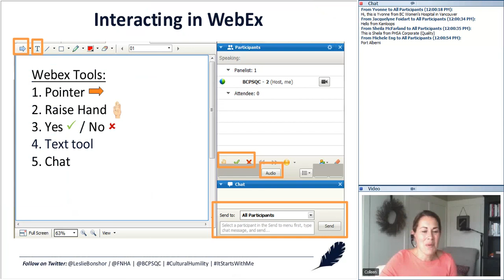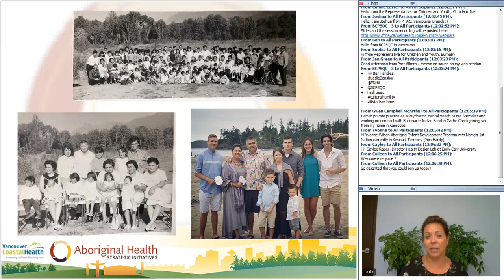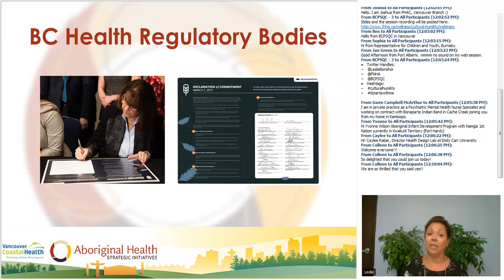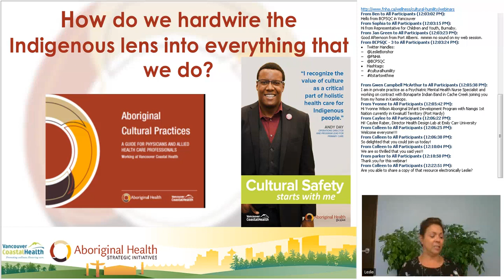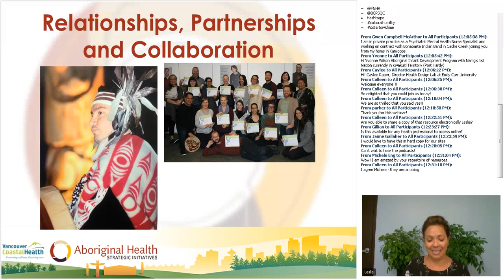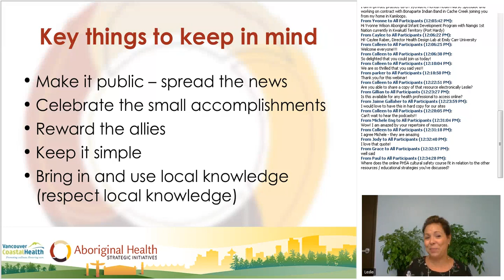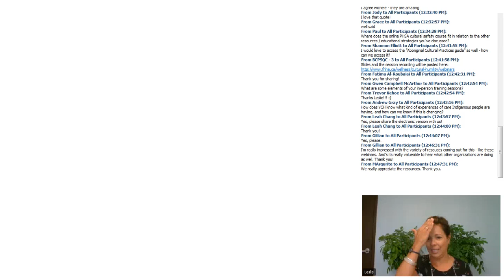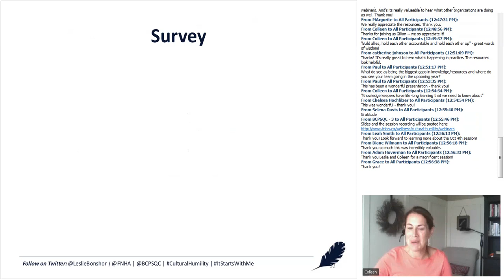Cultural Safety and Humility Action Series 9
Cultural Safety Framework and Action Plan from Vancouver Coastal Health with Leslie Bonshor

Leslie will be speaking about how to transform and work within a regional health authority

• How do we put cultural safety and humility into practice?

• What do we do to hardwire the indigenous lens into everything that we do?

She will be exploring the multiple levels of support/enablers

• HR recruitment and retention practices, finance, organization systems, physical space and beyond

Leslie Bonshor is a member of Tzeachten First Nation. As the Aboriginal Health Executive Advisor at Vancouver Coastal Health, she provides strategic direction and guidance to the CEO and Senior Executive Team at Vancouver Coastal Health on challenges, priorities, and issues related to improving the health of the Indigenous population. Previously, she was Aboriginal Health Director at Fraser Health for 8 years. In this role, she provided leadership within Fraser Health by planning, supporting and guiding the implementation of initiatives designed to improve the health of Indigenous people.

Prior to working in health care, Leslie provided business support and consulting services to First Nations communities and organizations in the Fraser Valley, including project management, communications strategies, and policy development. Leslie has extensive expertise in Indigenous health strategic leadership, policy, primary health care and community based health delivery.